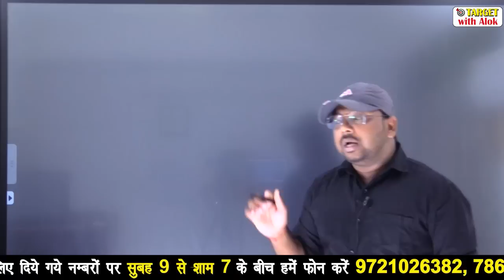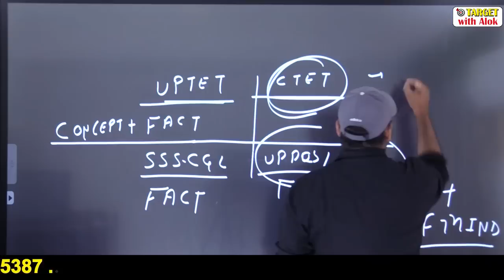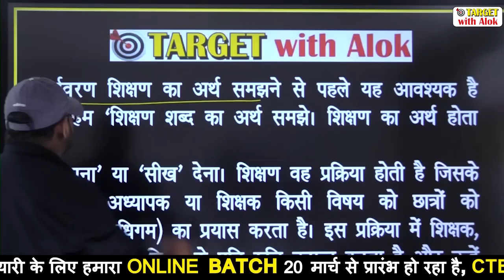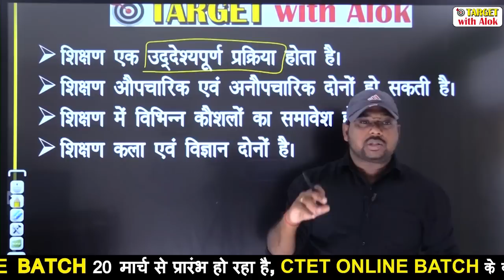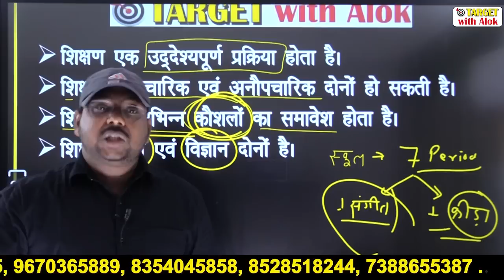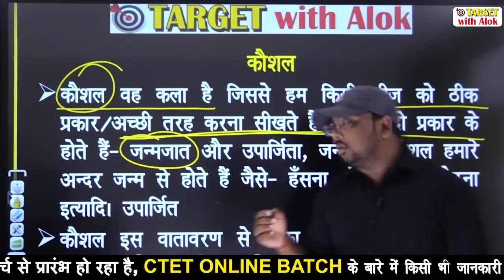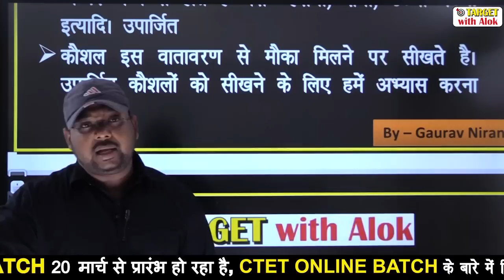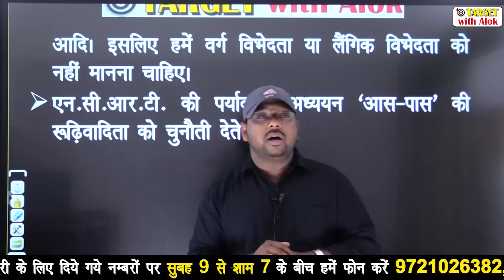CTET-2020 || Environment - पूरा कोर्स निःशुल्क है, ज्वाइन करने के लिए अभी Whatsap करें- 9335596136